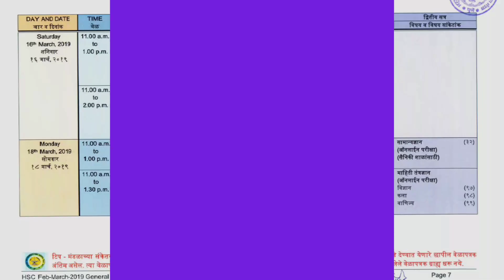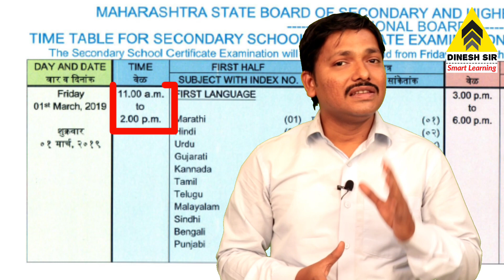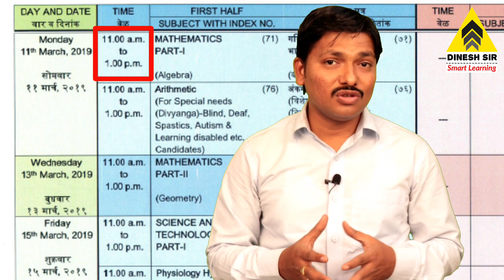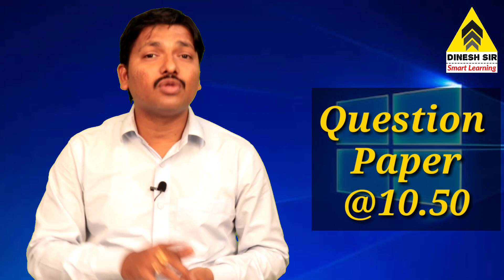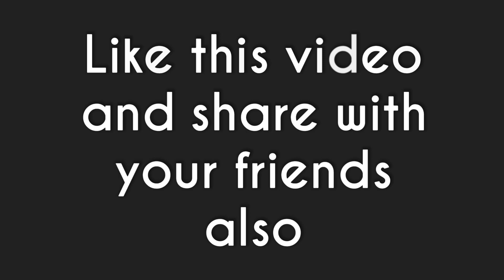SSC Board March 2019 Finalized Schedule with Precautions| Maharashtra Class 10 Students | Dinesh Sir